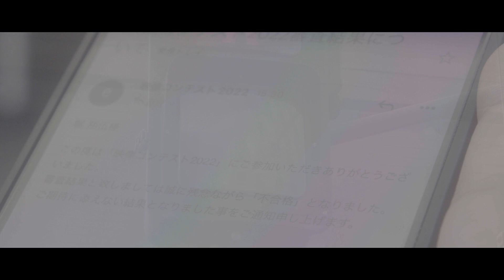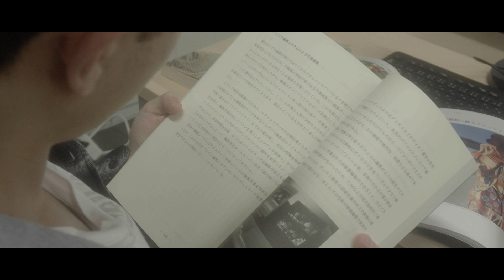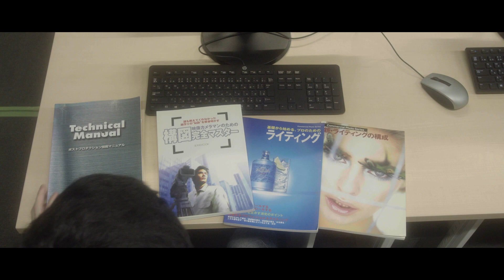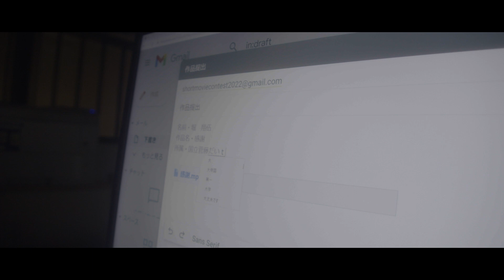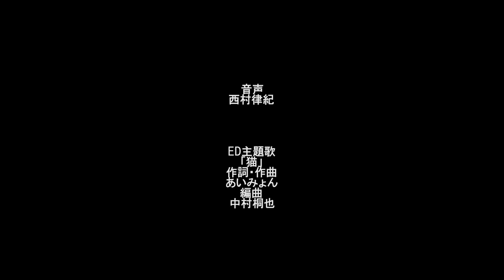Don’t brake THE PANTY [School Short FIlm]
Proejct/Director/Camera/Edit :  @TAIITYAN

2022 Short FiLM